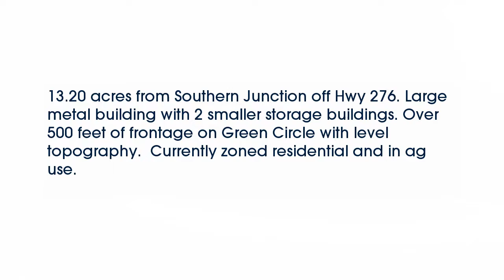Real estate for sale in Rockwall Texas - MLS# 13765088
0000  Green Circle
Rockwall Texas 75032
MLS# 13765088

0000  Green Circle
Rockwall Texas 75032
MLS# 13765088

13.20 acres from Southern Junction off Hwy 276. Large metal building with 2 smaller storage buildings. Over 500 feet of frontage on Green Circle with level topography.  Currently zoned residential and in ag use.